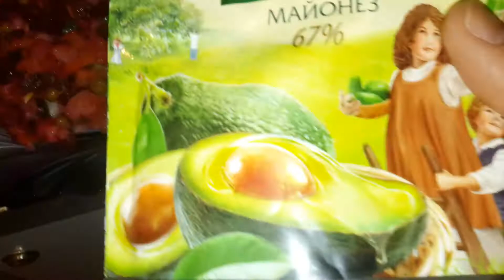MUKBANG. ВИНЕГРЕТ. ОБЖОР.